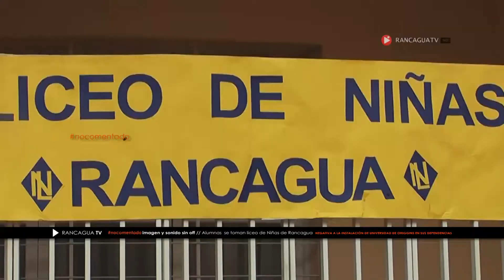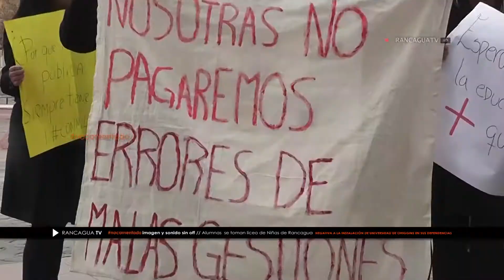RANCAGUA TV ► Liceo de Niñas en toma, dicen "NO A LA U. DE OHIGGINS EN SUS INSTALACIONES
Protesta Liceo de Niñas:  "NO A LA UNIVERSIDAD DE OHIGGINS EN SUS INSTALACIONES del LICEO DE NIÑAS DE RANCAGUA".
Realizada el 12 de agosto de 2016.